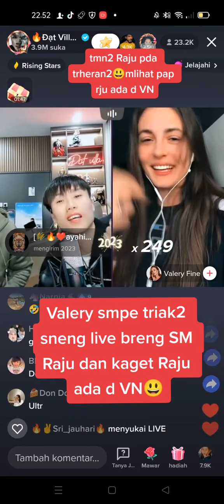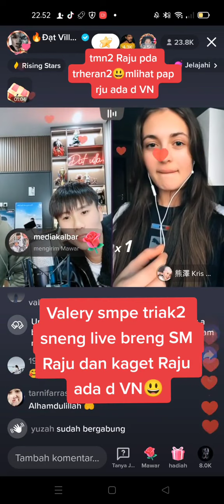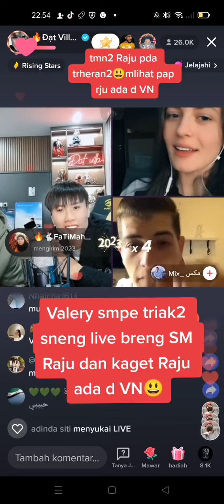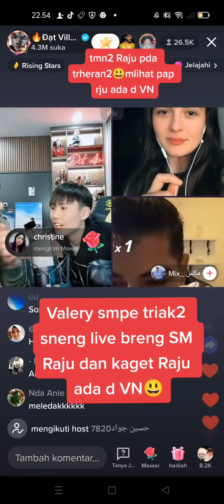EKSPRESI "VALERY" KETIKA TAU "PAPA " RAJU DI VIETNAM 😁SAMPEK TERIAK " SANGKING SENANG NYA